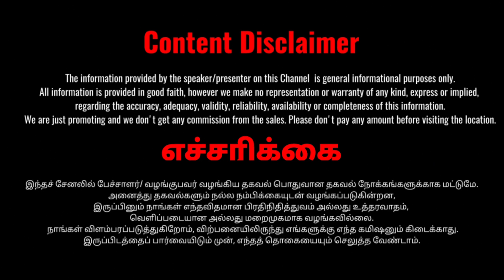₹7.85 லட்சத்துக்கு BMW X1 ஆ 🤯 🚘 | Single owner BMW X1 For slae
வாகனத்திற்கான தொடர்பு எண்ணுக்கு
தொடர்புக்கு👇
OFFICE NUMBER
PRO MOBILES
CROSS CUT ROAD 4TH STREET
GANTHIPURAM
COIMBATORE
641012
LOCATION